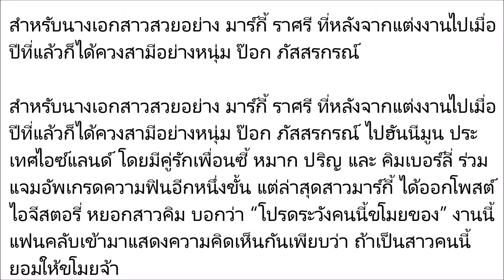เกิดอะไรขึ้นเมื่อ มาร์กี้ ออกมาเตือน ระวังคนนี้ขโมยของ